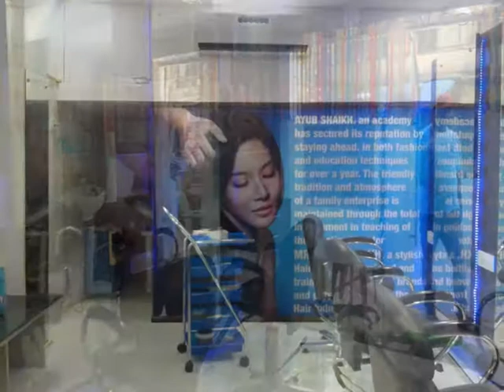Ayub Hair Saloon Jesal Park - Film Shooting Locations in Thane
Ayub Hair Saloon Jesal Park, Saloons for Shooting in Mumbai, Film Shooting Locations in Mumbai, Film Studios in Mumbai.